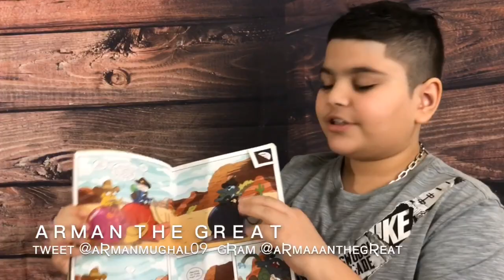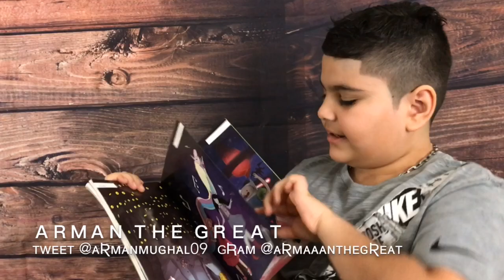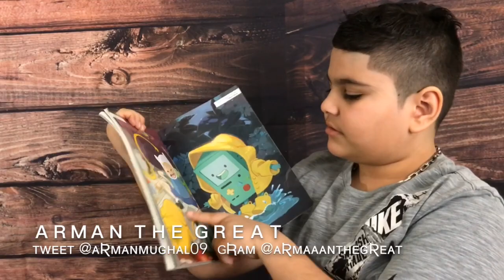Adventure Time Volume 12 Book Review | Books Review Series | Arman The Great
| Find Me |

Title: Adventure Time Vol. 12
Author: Christopher Hastings
Categories: Comics (Graphic novels), Humorous, Children's fiction,